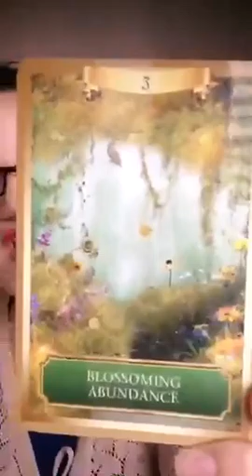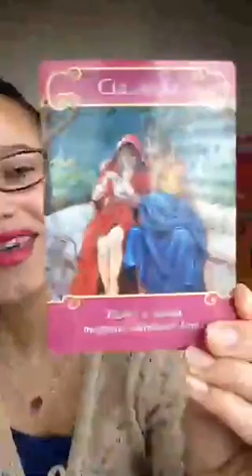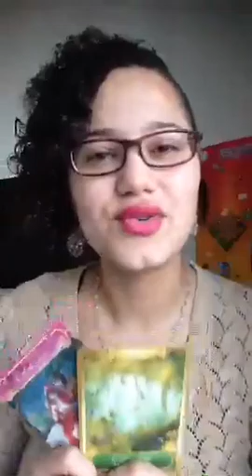Morning Motivation with ❤️ 👼🏽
Recorded on 02/22/2016 04:11 PM UTC by sexualityexpert
East Rutherford
Live viewers: 57